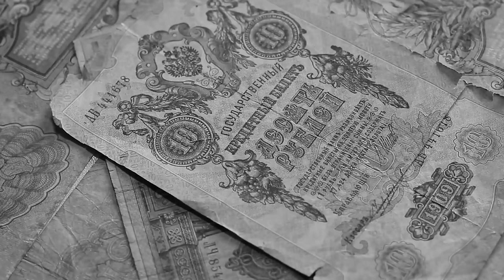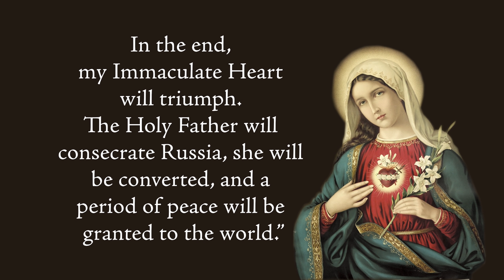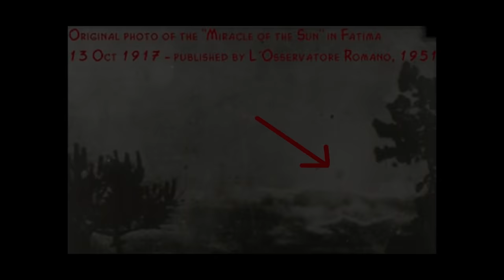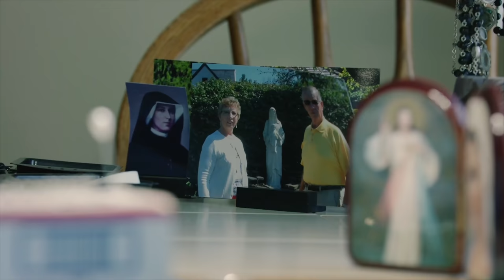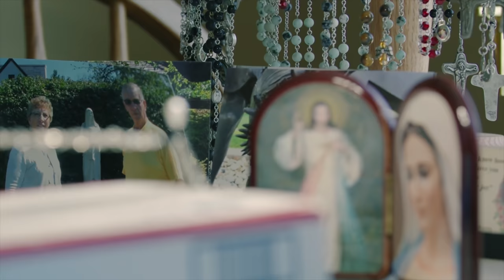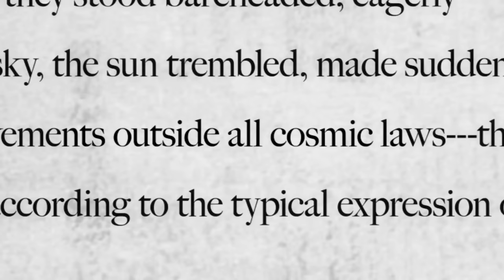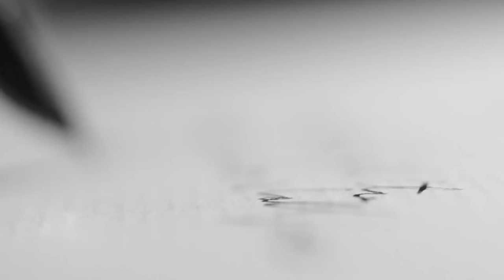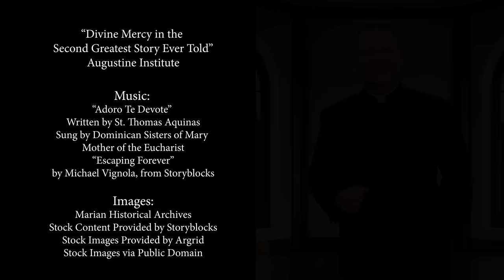Living Divine Mercy TV Show (EWTN) Ep. 6: Fatima and Divine Mercy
Watch Fr. Chris Alar and the Marian Fathers and Brothers from the National Shrine of Divine Mercy on our new show Living Divine Mercy airing every Wednesday at 6:30pm EST on EWTN. Through teaching segments, Bible and St. Faustina Diary excerpts, as well as real-life examples of people who are living Divine Mercy in their lives, you will learn why Jesus said Divine Mercy is mankind's last hope of salvation!  Episode 6: Fatima and Divine Mercy